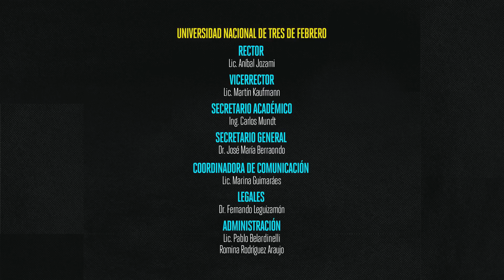SUCEDE | Capítulo 11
Este particular grupo creativo llega a la pantalla de UN3 con un formato único: Diez programas en uno.